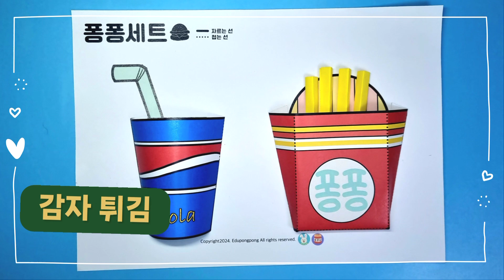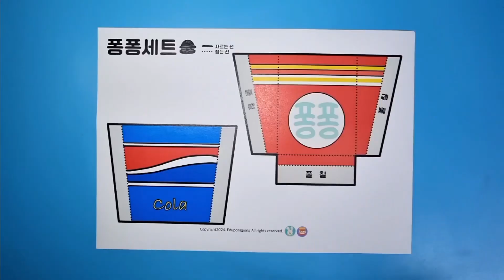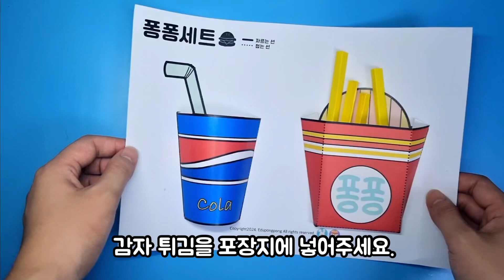에듀퐁퐁 쉬운 종이접기 컬러링 음식편 -감자튀김 접기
한 권의 종이접기 책으로 색종이 접기, 색칠하기를 해 봐요. ^^
에듀퐁퐁 쉬운 종이접기 컬러링 (음식편) 워크북 구입처